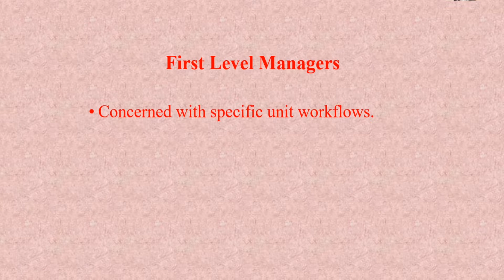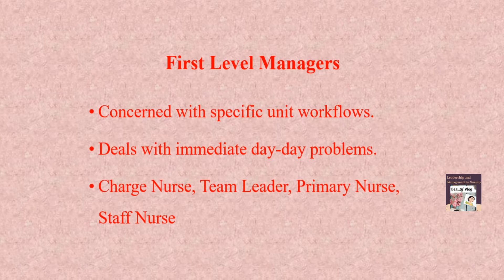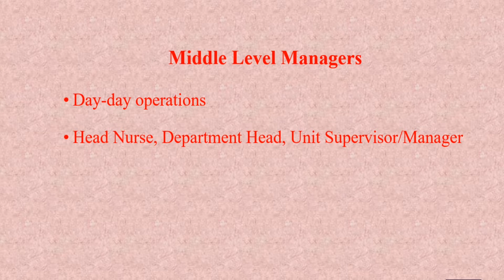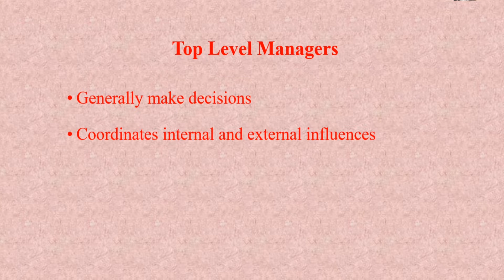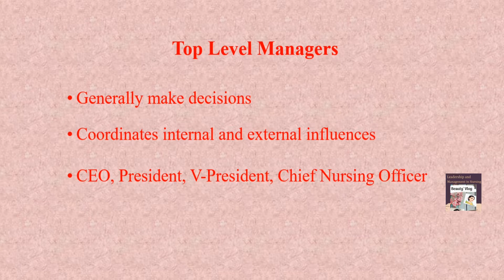Managerial Levels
This channel is created for nurses to share knowledge about Leadership and Management in Nursing.